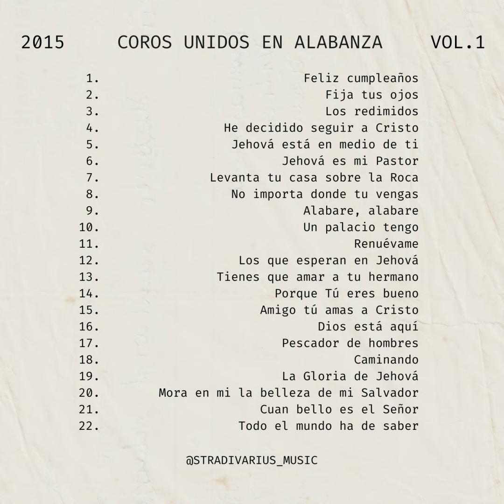No importa de donde tu vengas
Coros Unidos en Alabanza

Feliz cumpleaños
Fija tus ojos
Los redimidos
He decidido seguir a Cristo
Jehová está en medio de ti
Jehová es mi Pastor
Levanta tu casa sobre la Roca
No importa donde tu vengas
Alabare, alabare
Un palacio tengo
Renuévame
Los que esperan en Jehová
Tienes que amar a tu hermano
Porque Tú eres bueno
Amigo tú amas a Cristo
Dios está aquí
Pescador de hombres
Caminando
La Gloria de Jehová
Mora en mi la belleza de mi Salvador
Cuan bello es el Señor
Todo el mundo ha de saber